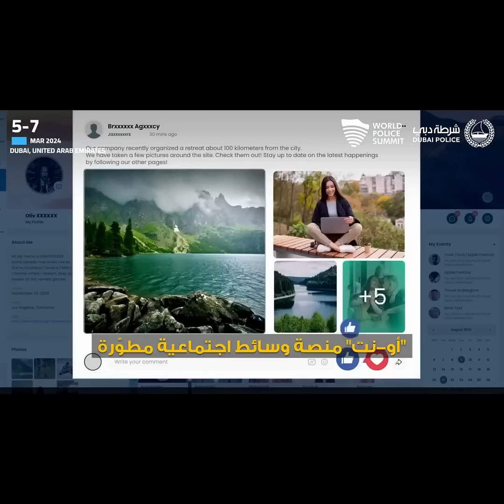Beyond Expectations: ONPASSIVE at Dubai Police Summit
Experience ONPASSIVE's leadership in AI as our transformative technologies drive growth, innovation, and success in redefining the possibilities of AI at the @worldpolicesummit3723